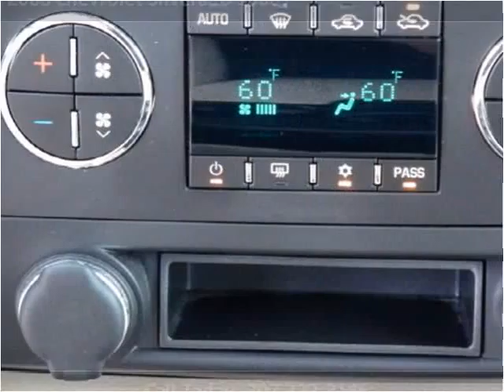2008 Chevrolet Silverado 1500 Used Cars Wheatland WY